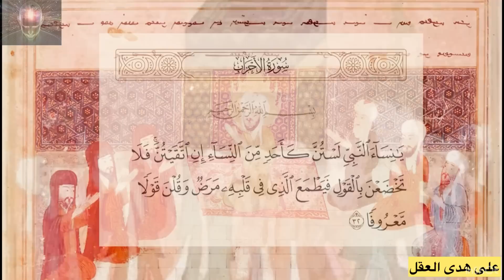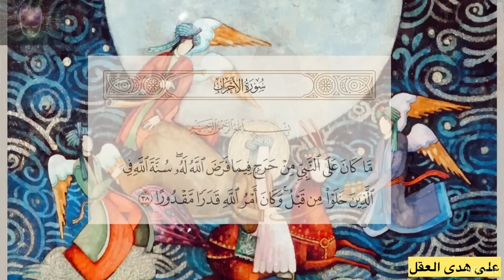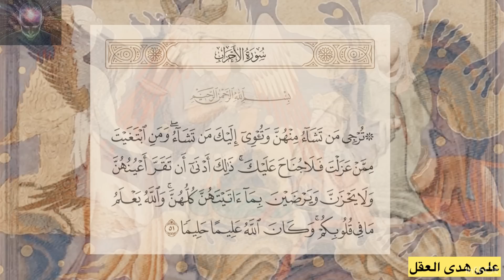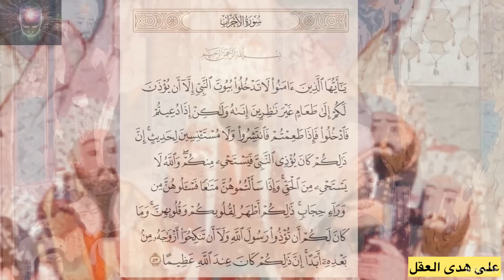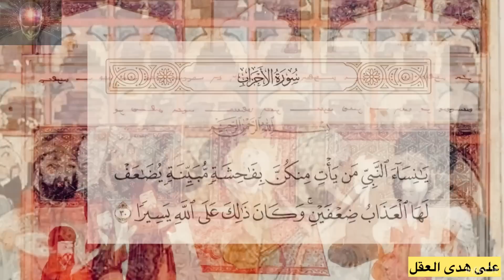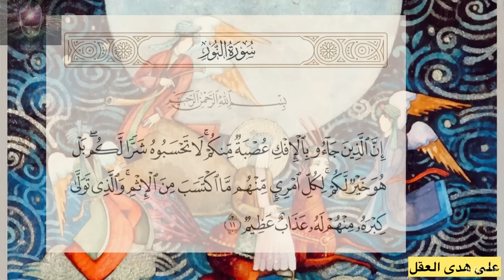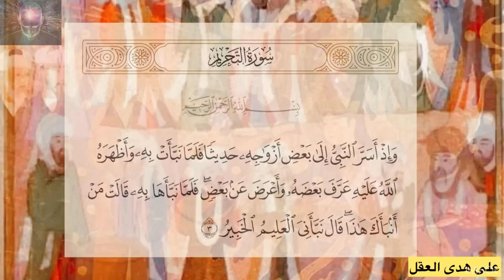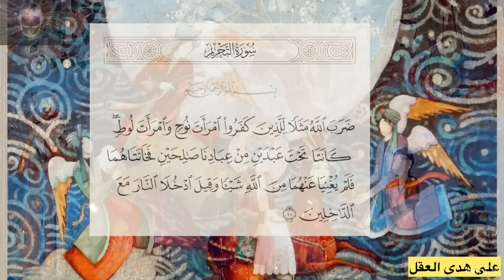نساء النبي في القرآن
بعد أن هاجر محمد إلى المدينة و أصبح الآمر الناهي في جماعته و اغتنى من أموال الغنائم، تغير سلوكه مع النساء و بدأت رحلة التعدد بدون حد أقصى والتى أباحها له القرآن وحده دوناً عن سائر المسلمين، فتتابعت زيجاته حتى بلغت إحدى عشر على أقل تقدير و مات و في عصمته تسع نسوة. و قد انعكس هذا التغير في حالة محمد الجنسية و العاطفية على بنية القرآن، فبدأت تظهر الآيات التي تتحدث عن نساءه…